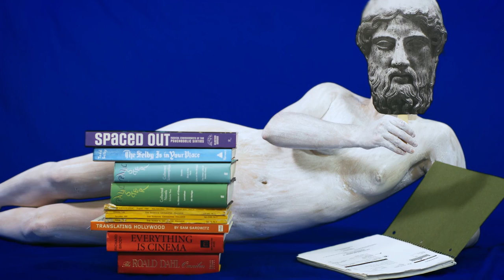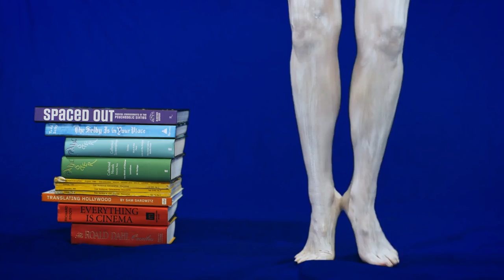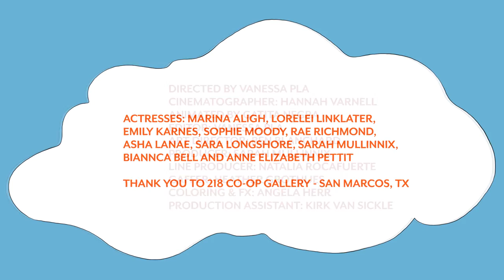Kay Odyssey- Mountains In My Step (Official Music Video)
Download
Directed by Vanessa Pla
Animations by: Nicole Licea

Cinematographer: Hannah Varnell

Editor: Vanessa Pla
Art Director: Ben Blanchard
Producer: Sarah Mullinnix
Line Producer: Natalia Rocafuerte
Coloring & FX: Angela Herr
Production Assistant: Kirk Van Sickle
Actresses: Marina Aligh, Lorelei Linklater, Emily Karnes, Sophie Moody, Rae Richmond, Asha Lanae, Sara Longshore, Sarah Mullinnix, and Biannca Bell

Thank you to 218 Co-Op Gallery- San Marcos, Tx